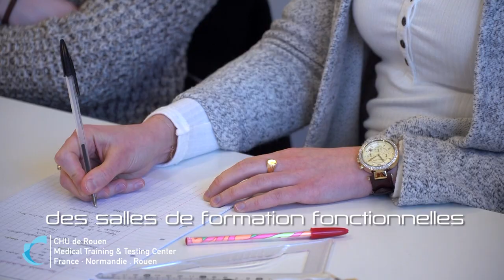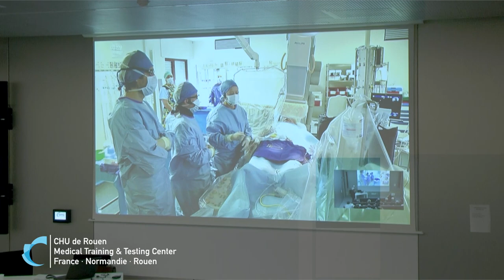Clip de présentation du MTC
Visionnez en 2mn30, le Medical training center du CHU de Rouen !

Réalisation : Direction de la communication
Journaliste : Mathilde LAPOTRE
Cameraman : Christophe DUVAL
Monteuse vidéo : Jennifer LIOT